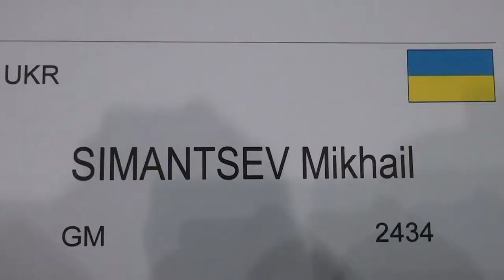A 3.1. GM Mikhail SIMANTSEV - GM Liviu-Dieter NISIPEANU ½ - ½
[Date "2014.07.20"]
[Round "3.1"]
[White "GM Mikhail SIMANTSEV"]
[Black "GM Liviu-Dieter NISIPEANU"]
[Result "1/2-1/2"]
[ECO "D37"]
[WhiteElo "2434"]
[BlackElo "2686"]
[Annotator "Houdini 3 x64 (25m)"]
[PlyCount "67"]

{D37: Queen's Gambit Declined: 5 Bf4} 1. d4 Nf6 2. c4 e6 3. Nf3 d5 4. Nc3 Nbd7
{last book move} 5. Bf4 dxc4 6. e3 Nd5 7. Bxc4 Nxf4 8. exf4 {Black has the
pair of bishops} Bb4 9. Qb3 Bxc3+ 10. Qxc3 O-O 11. O-O Nb6 12. Bb3 Bd7 13. Ne5
{Black has a cramped position} Ba4 14. Bc4 Nxc4 15. Qxc4 Qe8 16. Qxc7 f6 17.
Ng4 Bc6 18. Ne3 Rd8 19. Rad1 Qh5 (19... Qd7 20. Qa5 $14) 20. Qe7 (20. f5 exf5
21. d5 Ba4 $16) 20... Rfe8 21. Qc5 Qh4 (21... Qe2 22. Qc3 $14) 22. Qxa7 (22. f5
Qh5 $14) 22... Qxf4 $11 {Exerts pressure on the isolated pawn} 23. Qc5 {White
prepares the advance d5} Rd6 (23... Ra8 24. a3 $14) 24. Rd2 (24. d5 $5 exd5 25.
Rd4 $16 (25. Nxd5 $4 Rxd5 26. Rxd5 Qe4 $19)) 24... Red8 25. Rfd1 Qe4 26. d5
Bxd5 27. Rd4 Qe5 28. Nxd5 (28. Qa5 h5 $14) 28... Rxd5 $11 29. Rxd5 Rxd5 30.
Qc8+ Kf7 31. Qxb7+ Kg6 32. Qb3 Qe2 {Black has a mate threat} 33. Qg3+ Kf7 34.
Qc7+ 1/2-1/2